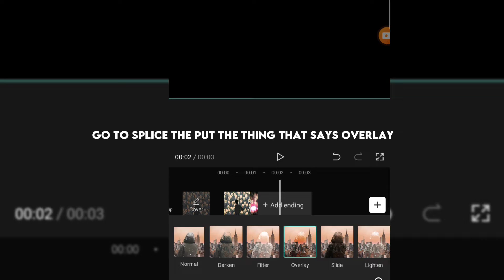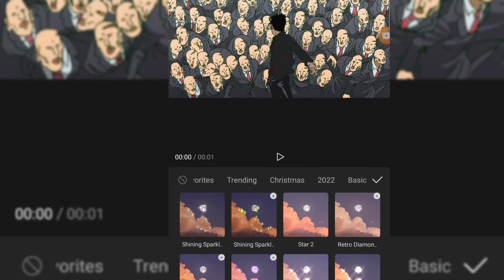tutorial how to do ghost effect on capcut